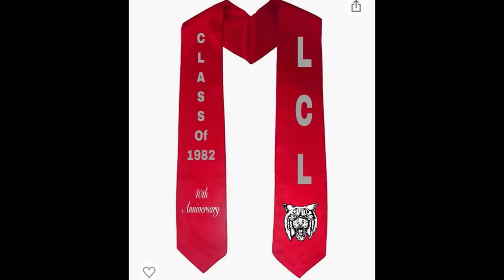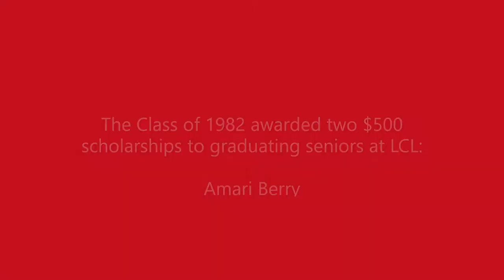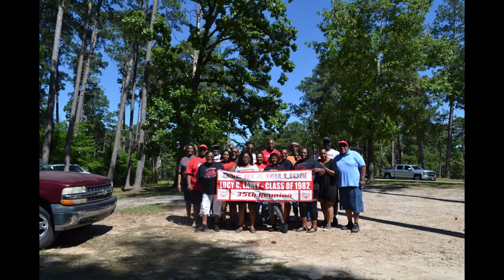Lucy C. Laney | Class of 1982 | 40th Anniversary Celebration-Part 1-short version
Song: CeCe Winan - I Got Joy